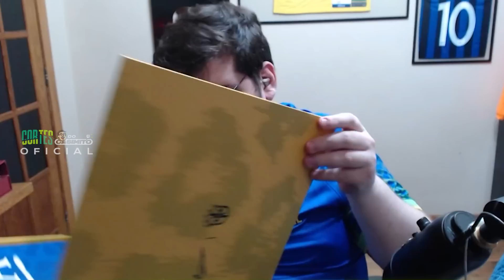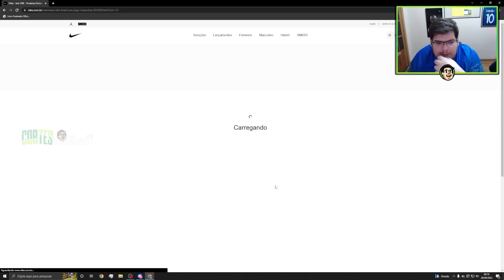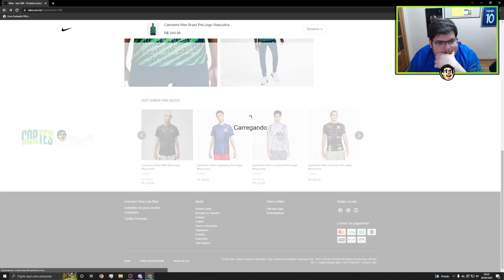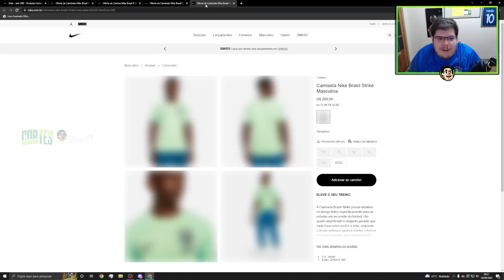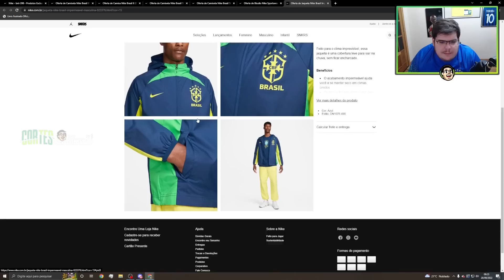CASIMIRO REAGE: TRAILER DAS CAMISAS NIKE BRASIL PARA COPA DO MUNDO 2022 | Cortes do Casimito